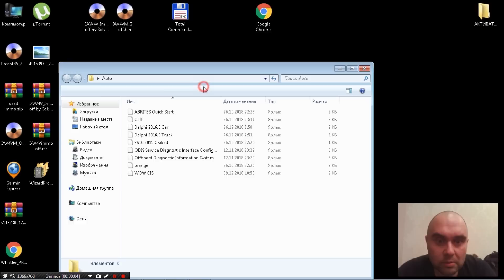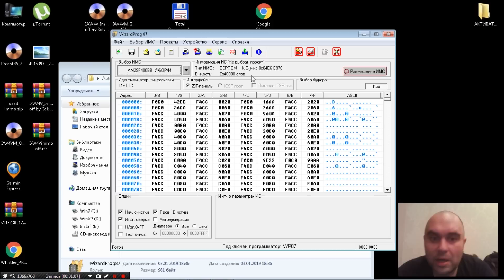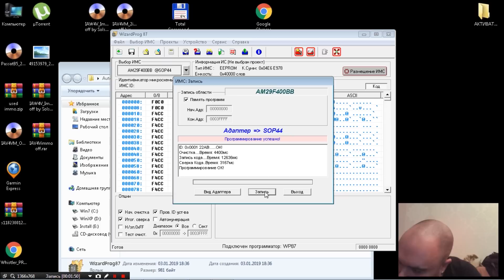Восстановление Блока управления Sirius 81 после неудачного стирания ошибок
Как восстановить блок управления двигателем Sirius 81 после неудачного стирания ошибок. В этом видео я расскажу Вам как восстановить блок управления двигателем Sirius 81 после появления ошибки P1631.

Как с нами связаться:
телефон:

Если хотите нас отблагодарить:
Яндекс деньги:
Вебмани:
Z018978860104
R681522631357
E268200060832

Наш перечень услуг:

Дистанционное отключение иммобилайзера:

1. Продажа прошивок без иммобилайзера
2. Дистанционное отключение иммобилайзера из Вашей прошивки
3. Дистанционное отключение иммобилайзера из Вашей микросхемы (если у Вас  нет чем прошивку считать и записать но паять Вы умеете)
4. Отключение иммобилайзера в Вашем блоке управления (если Вы не умеете ни паять, ни вычитывать прошивки, но можете снять блок управления с машины и можете его отправить к нам почтой либо через маршрутку, либо иным методом)
5. Продажа блоков управления с уже отключенными иммобилайзерами
6. Замена Вашего блока управления на наш блок управления, с уже отключенным иммобилайзером
7. Продажа эмуляторов иммобилайзера (иногда кроме эмулятора еще необходимо вносить изменения в прошивку блока управления)

Дистанционная помощь в замене блоков управления и привязке ключей:
1. Подготовка блока управления бывшего в употреблении для привязки (обнуление)
2. Дистанционная вычитка пин кода (PIN code)  иммобилайзера по VIN номеру Вашего автомобиля
3. Дистанционная вычитка пин кода (PIN code) из прошивки Вашего блока управления
4. Консультации по привязке ключей.
5. Консультации обучение по привязке центрального замка и брелоков сигнализации
6. Дистанционное обучение по вскрытию закрытого автомобиля, при утере ключей или севшей батарейке в ключе
7. Дистанционное обучение по вскрытию автомобиля, при севшем аккумуляторе автомобиля.

1. Дистанционное отключение ЕГР
2. Дистанционное отключение катализатора
3. Дистанционное отключение сажевого фильтра (FAP)
4. Дистанционное отключение AdBlue
5. Продажа эмуляторов катализатора, сажевого фильтра и adBlue
6. Продажа готовых прошивок для Вашего авто с увеличенной мощностью.
7. Разработка прошивок увеличения мощности для Вашего авто.